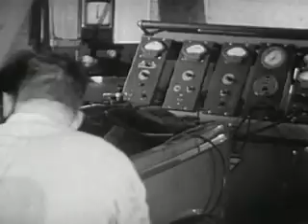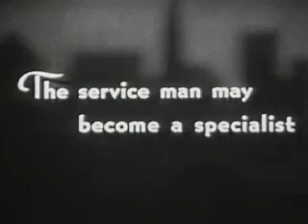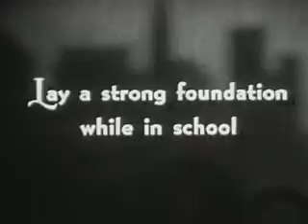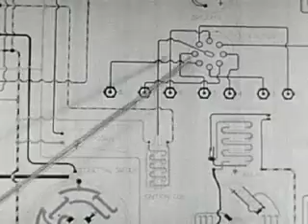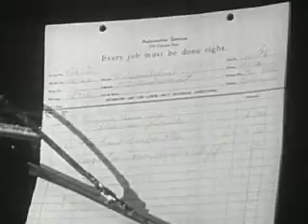Automotive Service (1940)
Automotive transportation has become an important and necessary part of our lives. Mechanics are useful people who keep our cars running smoothly and safely!